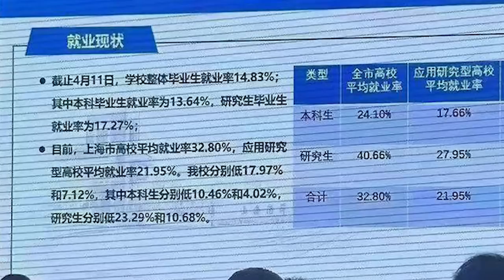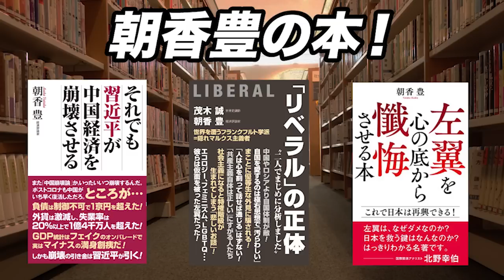【中国の真実】「景気回復」のウソ─メディアが報じない悲惨な現実【朝香豊の日本再興チャンネル】